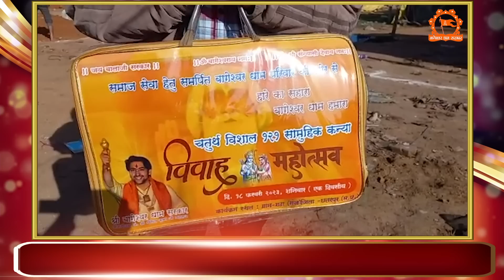बागेश्वर महाराज की कृपा से छोटी बहन की शादी हो रही है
Official Detail of Bageshwar Dham Sarkar